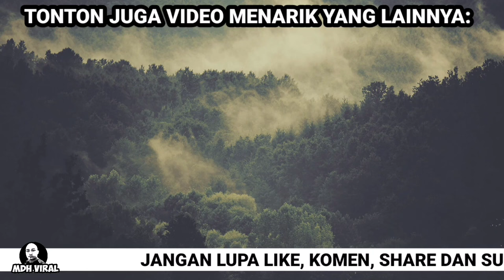BERHENTI TENGAH JALAN KEMUDIAN NAK BERTEKAK PULA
BERHENTI TENGAH JALAN KEMUDIAN NAK BERTEKAK PULA memaparkan seorang pemandu dirakam memberhentikan kenderaan di tengah jalan hingga menganggu laluan kenderaan. APABILA ditegur, pemandu tersebut membantah seolah-olah tidak melakukan kesalahan kerana telah pasang signal.